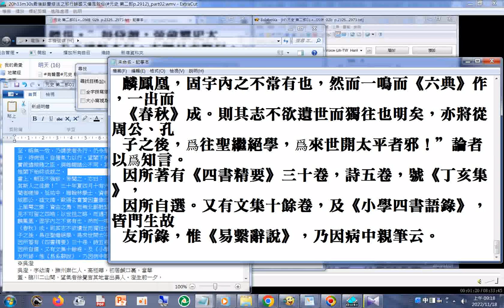※劉因 對宋朝#理學家 的看法-- 邵，至大也；周，至精也；程，至正也；朱子，極其大，盡其精，而貫之以正也。（元史 第二部 列傳第五十八 ※劉因 p.2518）